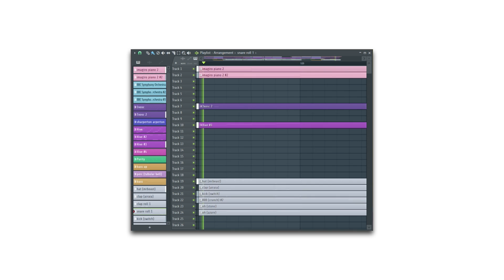side.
thank yall for 5500 on soundcloud. seriously. super grateful.

2024 is gonna be an even awesomer year than 2023, i can promise u that 😎😎